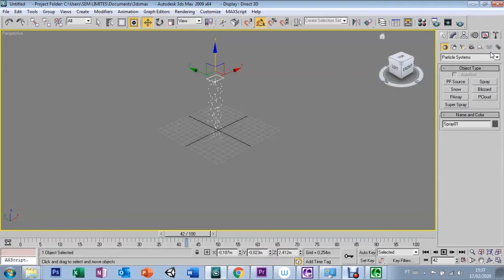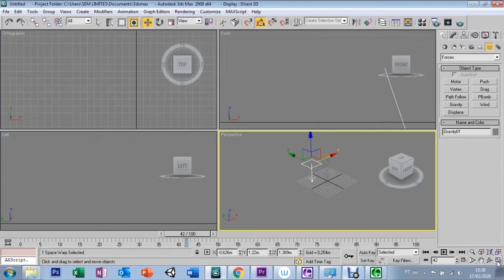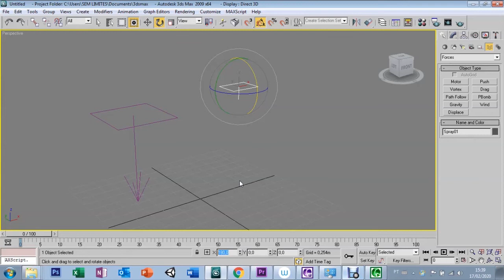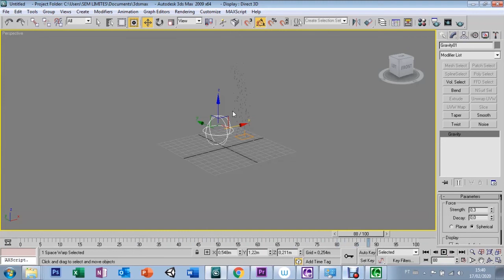AULA 59 - SPACE WARPS GRAVITY - 3DS MAX 9